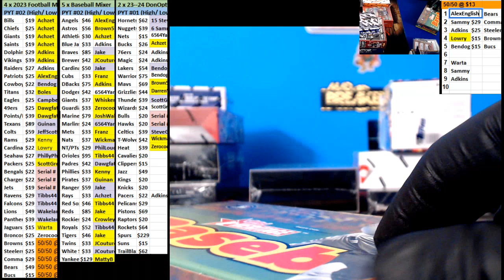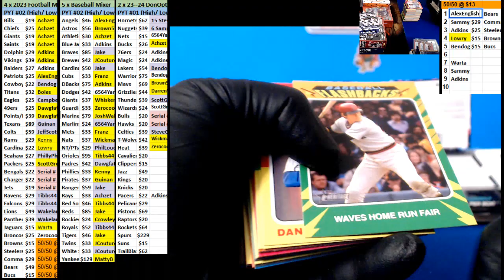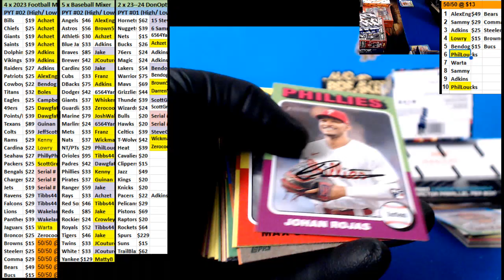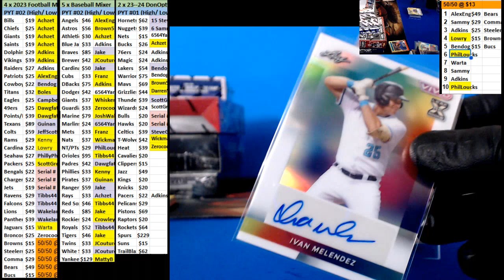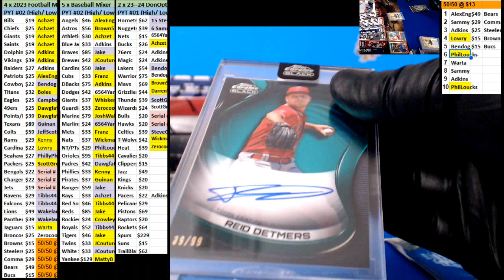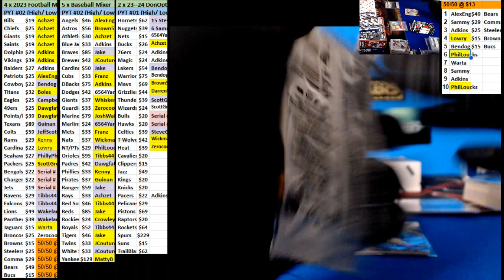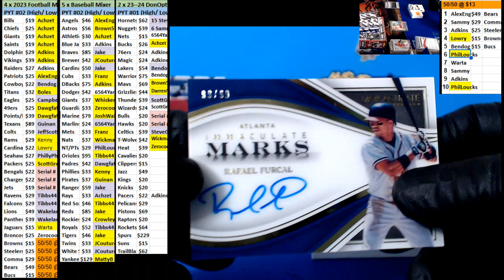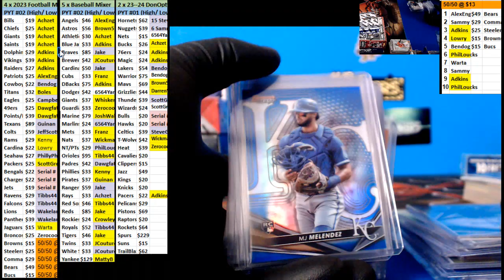06 19 2024 PYT #2 Baseball Mixer